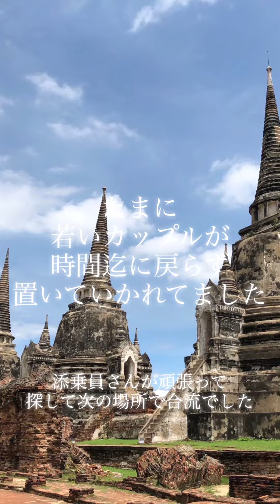バンコク旅行極上の時間を過ごす旅#シニア夫婦旅#高級スパ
息抜き旅行極上スパ、レストラン最高の時間を過ごし、ストレスゼロ